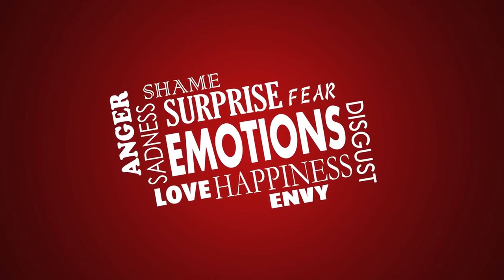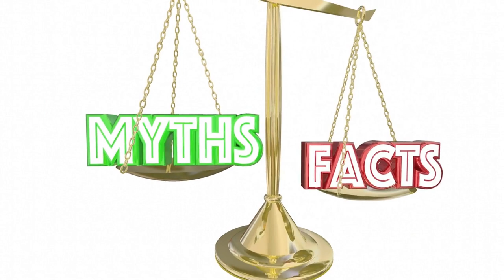The Enchanting World of Water Fairies: Delving into the Aquatic Realms of the Fae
Water fairies have captured imaginations across cultures with their beauty, powers, and deep connection to water environments. In this video, we'll take a deep dive into the magical realm of these aquatic fae.

We'll explore the different types of water fairies, like the Greek nymphs naiads, oceanids, and nereids who maintain freshwater sources and ocean ecosystems. Celtic selkies and Scottish kelpies reveal the transformative nature of water fairies through their ability to shift from seal to human form. The popular merfolk, with bodies half human and half fish, have sailed through myths for ages.

Each type of water fairy has different traits and abilities tied to their watery homes. They can control currents, storms, and tides. Their powers over water purification and growth led many ancient communities to respect them. We'll learn how water fairies' affinity for human emotions has inspired folktales about magical encounters and tragic romance.

Water fairies stand apart from other fae with their shapeshifting skills, empathy, and haunting beauty that draws humans into their realms. But they also warn us of water's unpredictable danger through tricks like drowning victims. In the end, the myths of these creatures remind us to care for water ecosystems and explore the mysteries beneath life's surface.

Join us on an odyssey through fountain, ocean, and lore to uncover the secret powers and lessons of elusive water fairies!